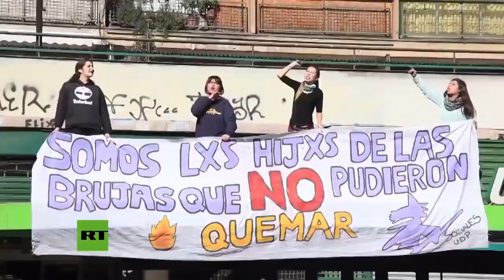Curso Feminismo hoy: Historia, teoría y práctica | Semana 2